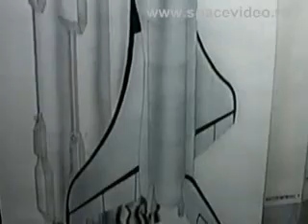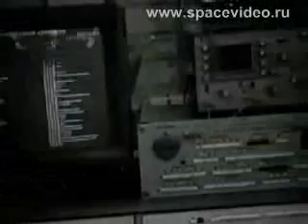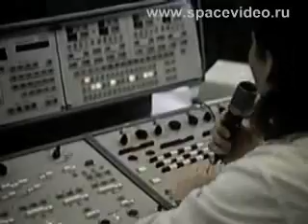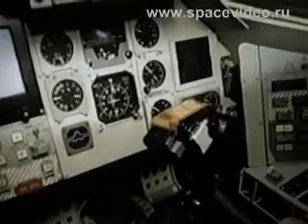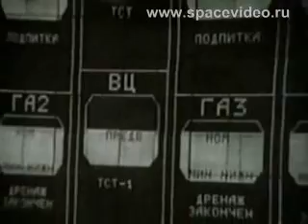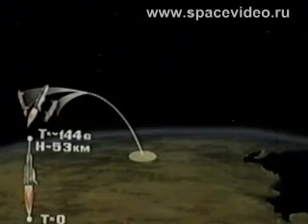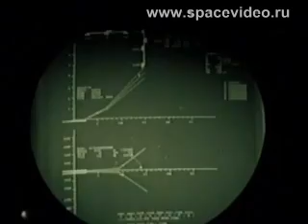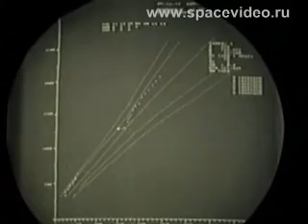Комплекс "Энергия-Буран" (1988)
Документальный фильм о подготовке и первом полете многоразовой транспортной космической системы "Энергия-Буран"